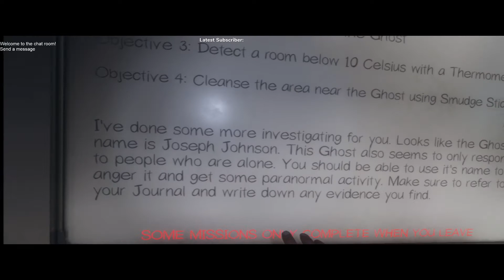Phasmophobia VR #8 - Failing at School Again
Phasmophobia VR
So close to real, you can almost feel the wetness of my pants.

HUGE thanks to  @StreamBeats by Harris Heller for letting little guys like me use free music for our videos.  Dude's a legend for doing what he's doing.